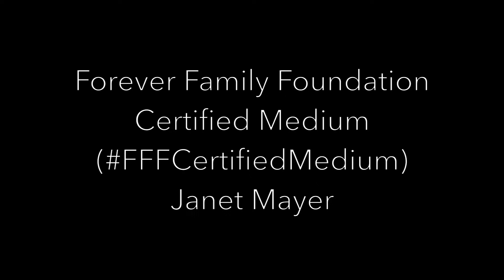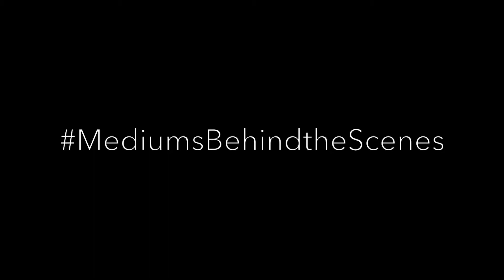Mediums Behind the Scenes FFFCertifiedMedium Janet Mayer Shares a Personal Communication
Special thanks to Guest House Retreat and Conference Center for allowing us to film in their 18th century converted farmhouse.  Join Forever Family Foundation at Guest House for our Summer Grief Retreats.

FFFCertified Medium Janet Mayer shares her personal Afterlife Encounter with her Mom.